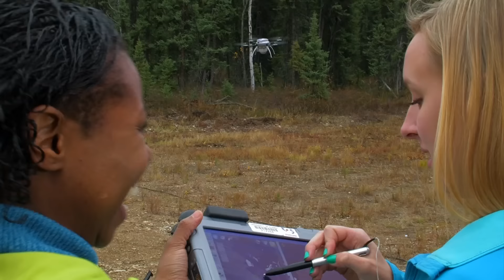University of Alaska Fairbanks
Admissions Video